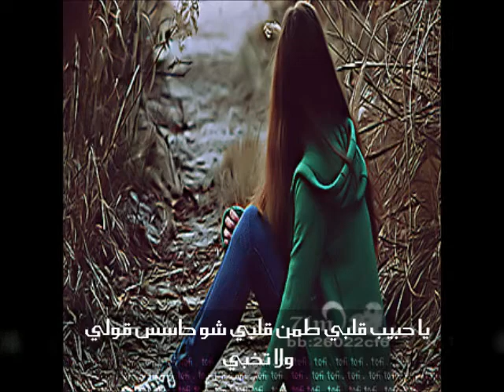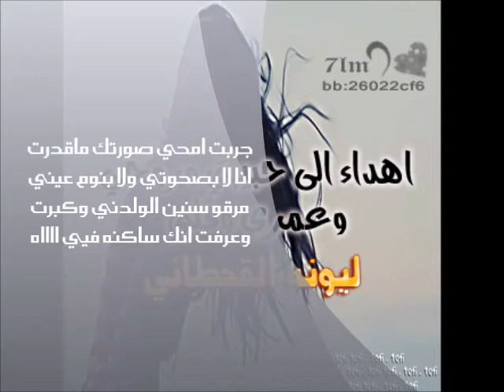اهداء الى حبيبتي ليونه القحطاني احبك